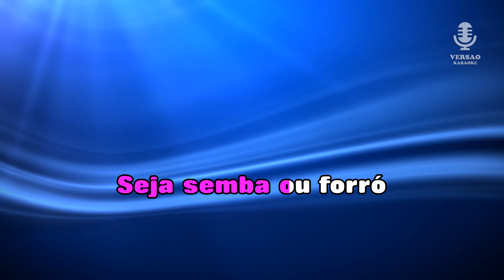♫ Karaoke ESTÁ NA MODA - Tita